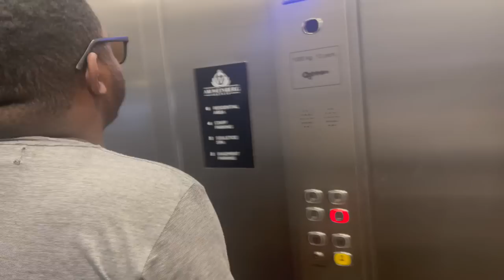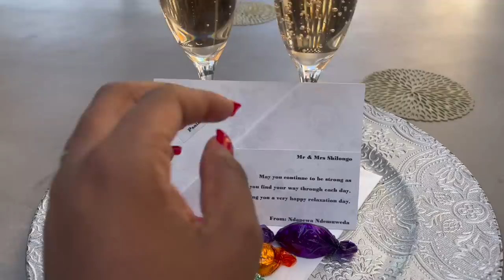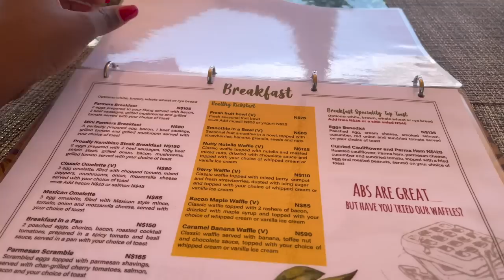VLOG | A weekend in my life | Couple Time | Family Time